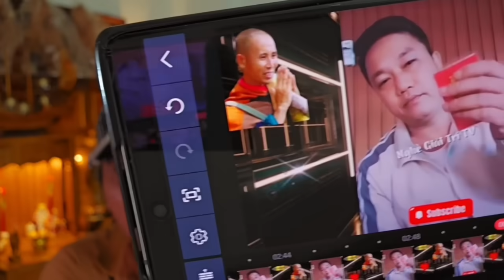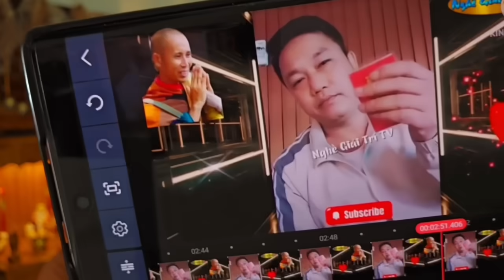Căng Cho Bà Hằng